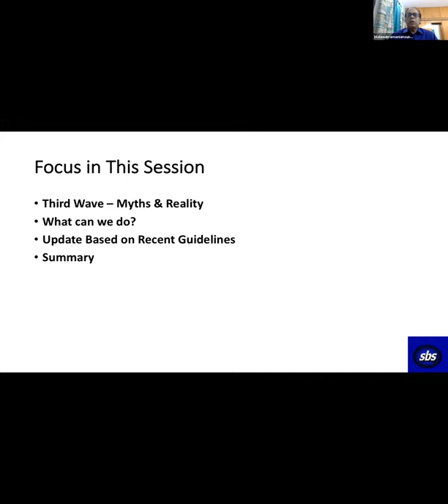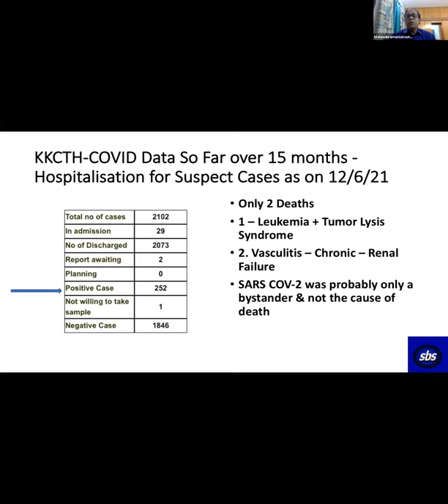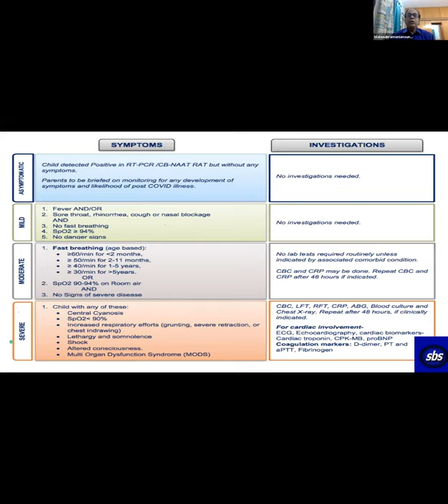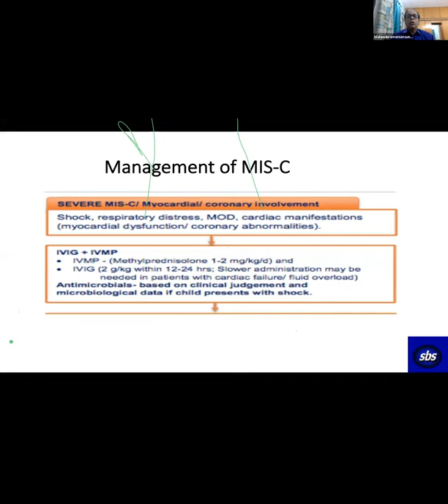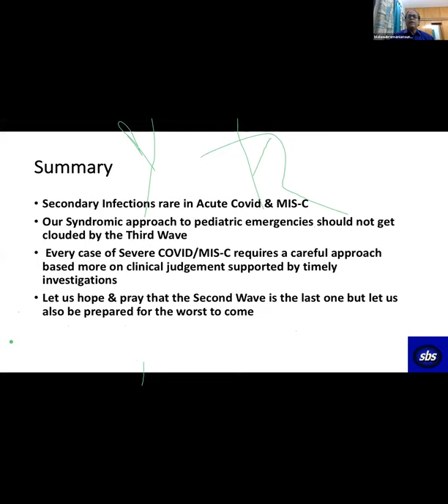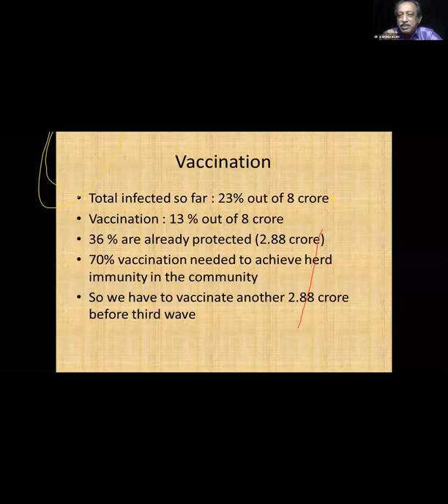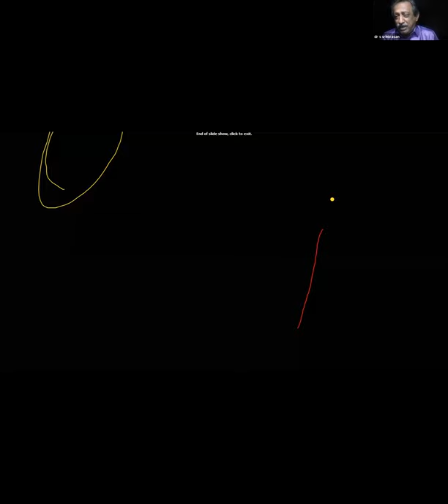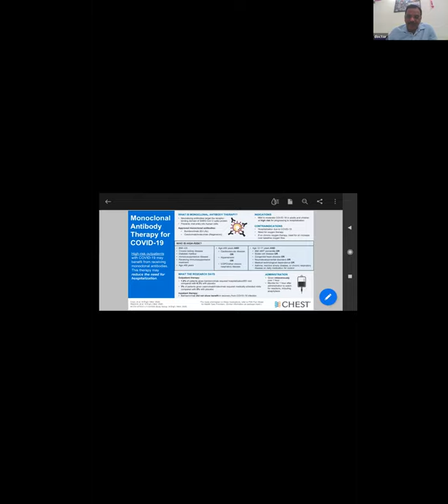Preparing for Third Wave Pediatric Perspective - Dr. S. Balasubramanian